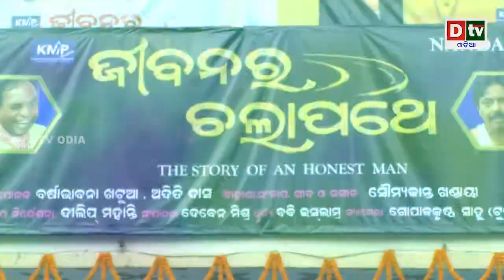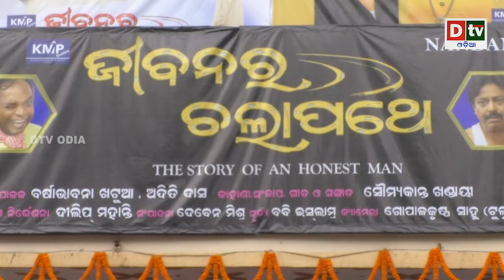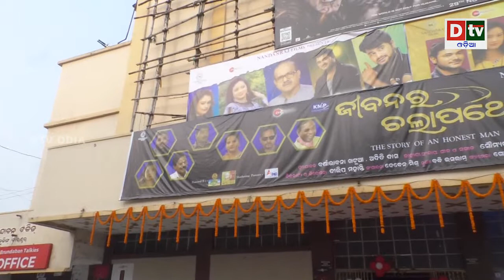JIBANARA CHALAPATHE | ଜୀବନର ଚଲାପଥେ | New Odia Movie Release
JIBANARA CHALAPATHE | ଜୀବନର ଚଲାପଥେ | New Odia Movie